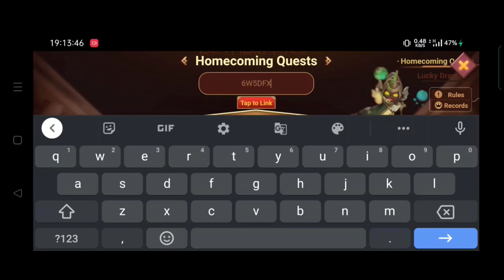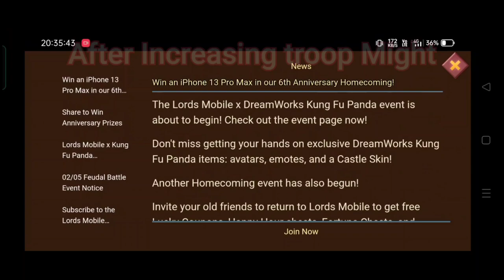New "Homecoming Event" Lords Mobile Get 150K Gems, Chance to win I Phone